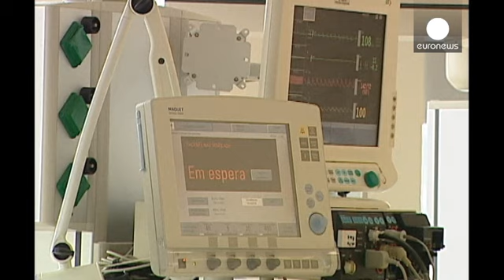В Португалии эпидемия гриппа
На севере и в центральной части Португалии растет число заболевших тяжелой формой гриппа. За эту неделю 60 человек были помещены в реанимацию, где им делается переливание крови. Сообщается, что по всей стране возросло число больных гриппом и страдающих инфекцией дыхательных путей. Эпидемия гриппа зарегистрирована и в соседней Испании.